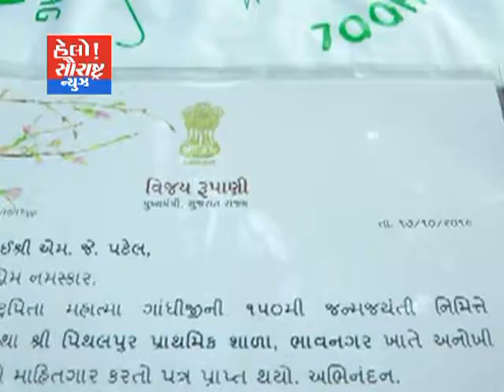પાલીતાણા-વિદ્યાર્થીઓ દ્વારા 180 દિવસમાં નાશ થાય તેવા પ્લાસ્ટિકની શોધ કરાય